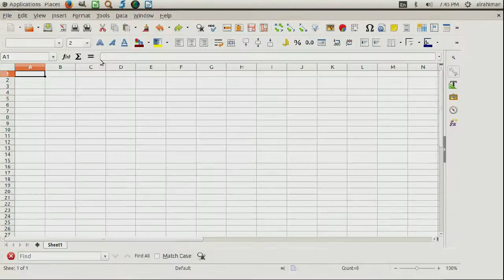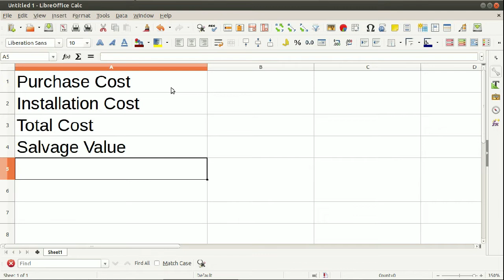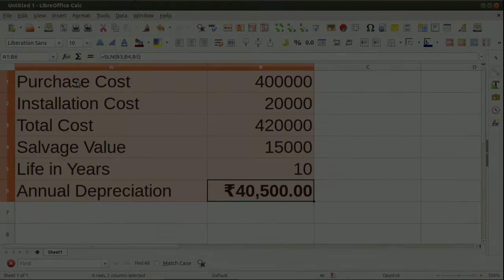LibreOffice Calc - Depreciation - Straight Line - SLN (2)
LibreOffice Calc - Model Practicals – Depreciation – SLN Method (2)